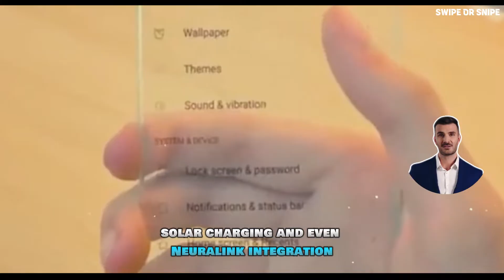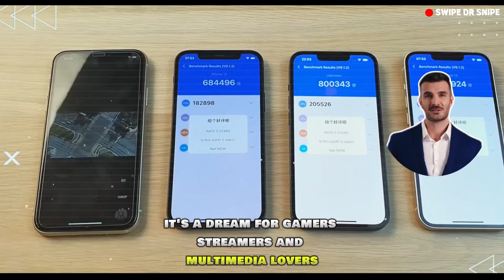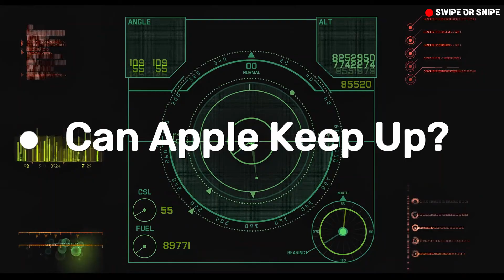Tesla Pi Phone’s Mind-Blowing Features Explained!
Tesla’s Pi Phone is here, and it’s packed with revolutionary features like solar charging, Starlink connectivity, and Neuralink integration. Is this the smartphone that will finally dethrone Apple? Watch to find out!

Apple vs Tesla
Solar Charging
Starlink Connectivity
Neuralink Integration
Smartphone Revolution
Future of Smartphones
iPhone Killer
AI-Powered OS
Tech Innovation

(00:00) Introduction
(01:15) Tesla Pi Phone’s Revolutionary Features
(06:38) Tesla Pi Phone vs. iPhone - Who Wins?
(11:34) Pricing and Accessibility - Tesla’s Strategy
(12:51) Can Apple Keep Up?